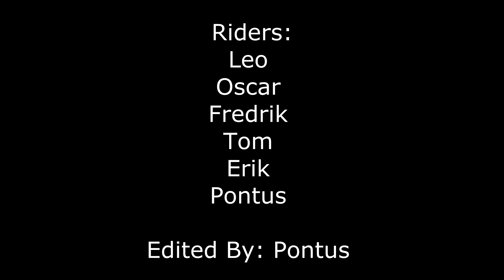Hovfjället 2014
A small skiing trip to Hovfjället, Sweden with our and another school. Awesome and super fun. Filmed 100% with GoPro